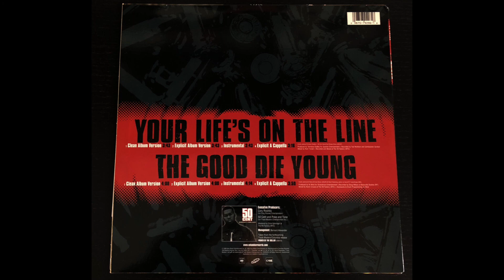50 Cent - Your Life's On The Line (Clean Version) (Prod. by Terrence Dudley) (1999)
1999 was the year of "Power of the Dollar", 50 released this on Columbia Records, one year later he got shot 9 times.
Few years after that he connected with Eminem & Dr. Dre, released his massive album "Get Rich Or Die Tryin'" and walked his way up to the moment of fame!
Don't forget to check out the Instrumental version too!

All instrumentals are recorded in 320kbps MP3 format fresh from the vinyl record.
Let me know if you need an instrumental!